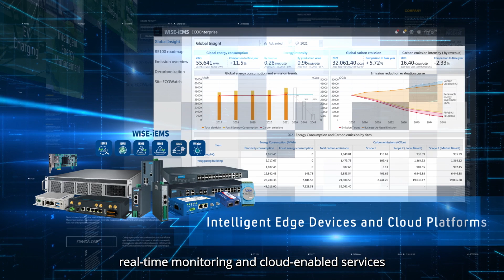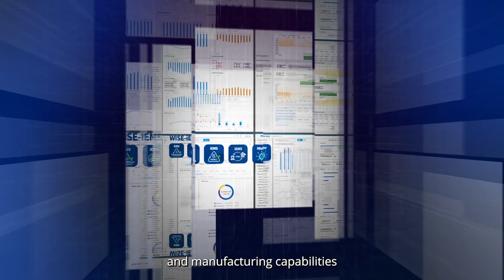Powering Sustainable Futures in Energy & Utilities, Advantech (EN)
From green energy innovations to the digital transformation of energy management, we're at the forefront of sustainable tech. This video is a journey through our commitment to a greener planet, showcasing how IoT is making a difference. It's an engaging look at our efforts to blend technology with environmental consciousness—perfect for anyone passionate about shaping a sustainable future through innovative solutions.